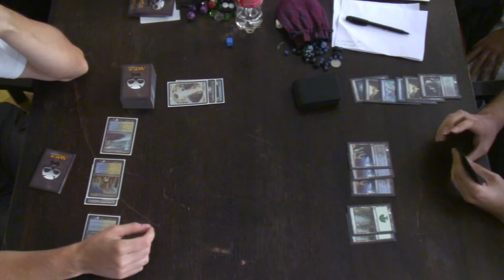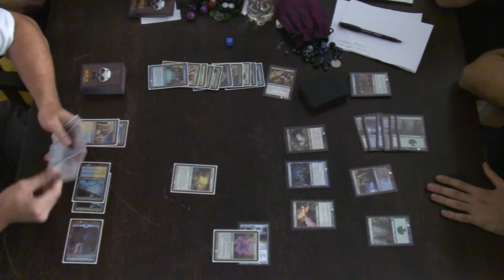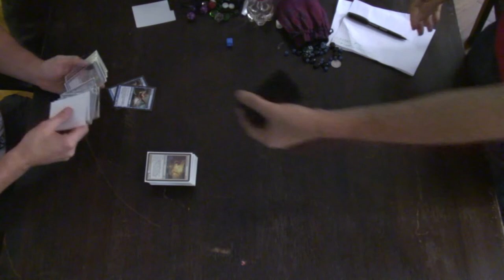Part 2 - MtG: Nationals 2011 - Ferček VS. Maretić - 0-2 @ Zagreb, Croatia - 27-28.8.2011.